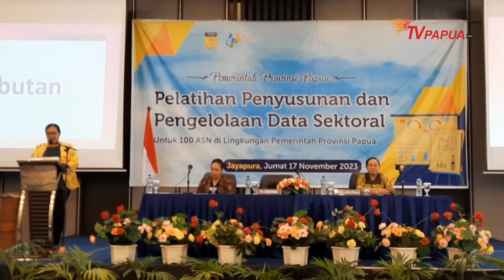100 ASN PEMPROV PAPUA DILATIH MENYUSUN DAN MENGOLAH DATA STATISTIK